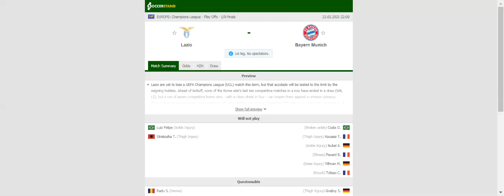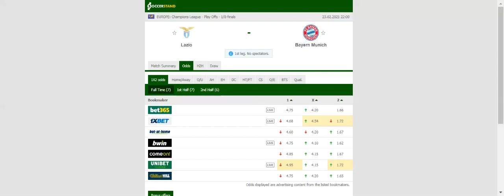LAZIO VS BAYERN MUNICH PREDICTION & BETTING TIPS - 23/02/2021